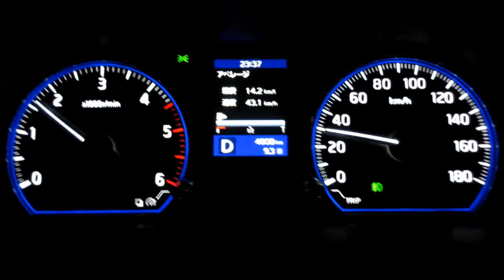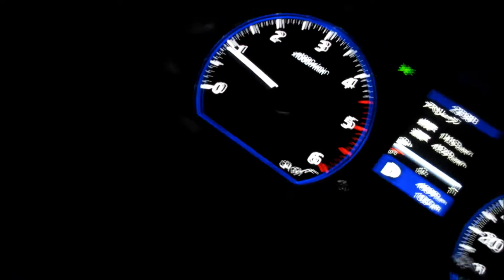NV350キャラバン クリーンディーゼルエンジン 5AT変速の様子 郊外走行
NV350(E26/YD25DDTi/2WD/標準ボディ)の郊外走行の様子。